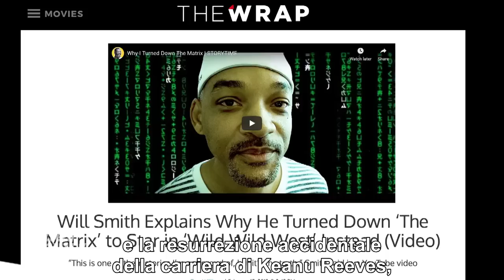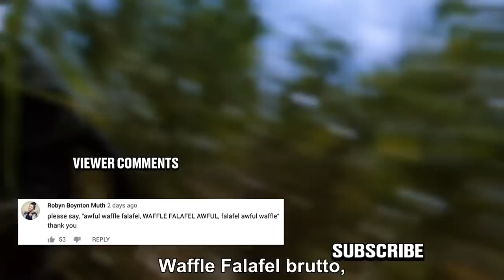Honest Trailers | Wild Wild West--Sub Ita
L'Honest Trailer su "Wild Wild West" - (1999), sottotitolato in italiano.